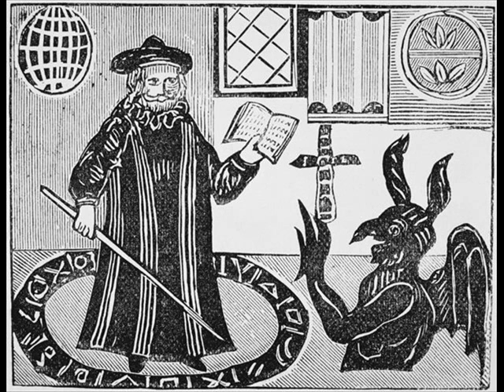I L DOTTOR FAUST – (Marlowe, 1590?) hai solo un'ora di vita- monologo